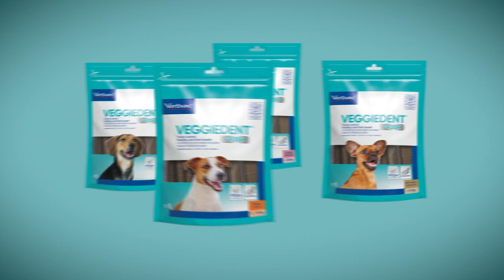Comment laver les dents de son chien avec les produits Virbac ? [Tuto]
Tutoriel santé & bien-être pour prendre soin de son animal. Laver les dents de son chien ou son chat avec les produits adaptés : le kit dentaire avec le dentifrice Virbac, les lamelles à mâcher VEGGIEDENT Fresh ainsi que la solution buvable VET AQUADENT.
Plaque dentaire et tartre sont responsables d’inflammation à l’origine de la maladie bucco-dentaire numéro 1 chez le chien : la maladie parodontale ou parodontite.Prendre en charge l’hygiène bucco-dentaire de son animal est donc une nécessité et passe par un brossage régulier avec des produits adaptés au chien.
Le recours à des produits spécifiques encourageant la mastication ou à action antibactérienne, à ajouter à l’eau de boisson, est un complément utile.